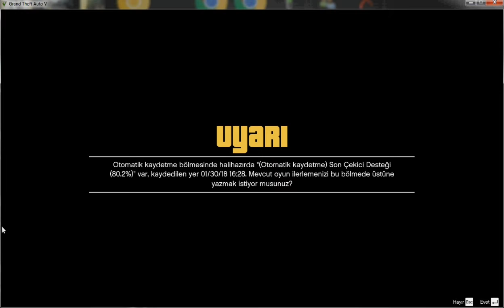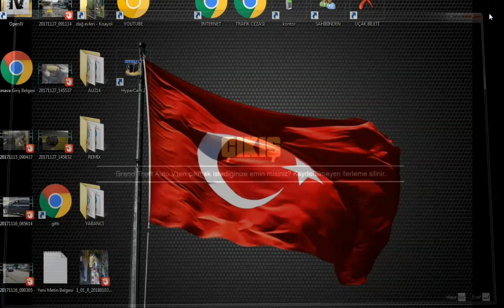gta 5 afrin operasyonu öso askeri ile abd askerleri mağarada çatışma zeytin dalı operasyonu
gta 5 oyun video sunda afrin operasyonu zeytin dalı operasyonu gizemli mağara çukur içinde öso askerinin abd askerleri amerikan askerleri ile çatışma afrin operasyon canlandırma gta v oyunu çok gizemli ve eğlenceli bir oyun gta5 içinde bilinmeyen yerler var

gta 5 afrin operasyonu öso askeri ile amerikan askerleri nin gizemli mağarada çatışma sı zeytin dalı operasyonu , meczup

afrin son durum,
afrin leşleri,
afrin ypg,
afrin pyd,
afrin harekatı,
afrin suriye,
afrin tsk,
afrin operasyon,
afrin,
afrin abd
öso tsk,
öso afrin,
öso askeri gücü,
öso türkiye,
öso ordusu,
öso